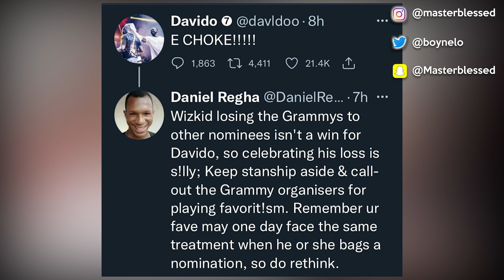Davido Laugh At Wizkid For Losing Grammy Award